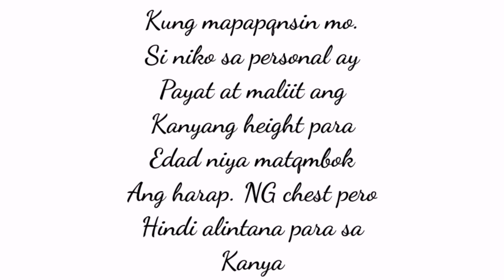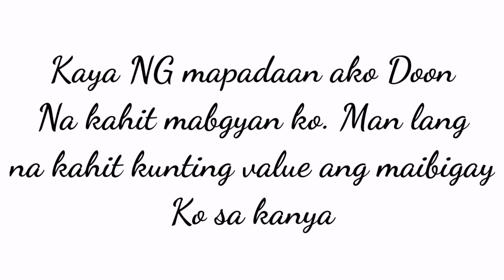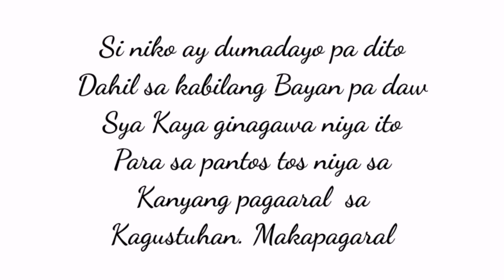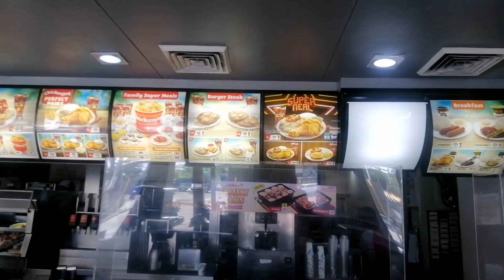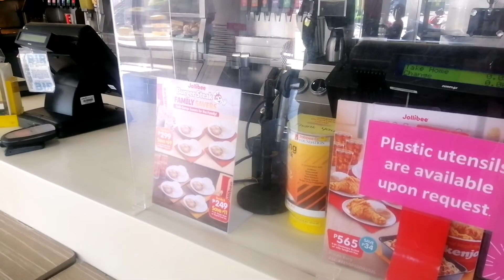Isang PWD na Binata nagtratrafic Para sa kanyang Online school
Napadaan ako noon sa kinaroronan ni niko
Napansin ko na kakaiba ang hitsura maliit payat. At matambok ang  harap NG chest niya pero hindi alintana para sa kanya  ang hapdi NG init sa pamamagitang NG pag traffic at paguide sa mga motorista  at bukod sa masipag at determinado si miko
Ay itoy napakagalang at napakabait. Kaya NG mapadaan ako sa kanya ay binati ko sya at binilhan NG jollibee dahil wala na rin akong time dahil pupunta ako sa  calamba para mag deposit NG payment para sa swab test dahil back to abroad na rin ako